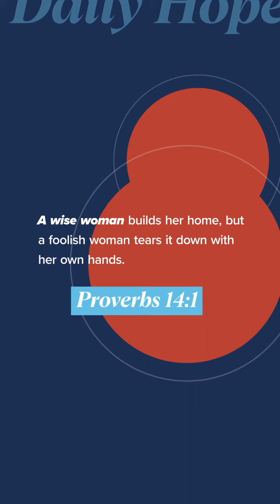How Do I Build the Life I Desire - Daily Hope (NSKM)